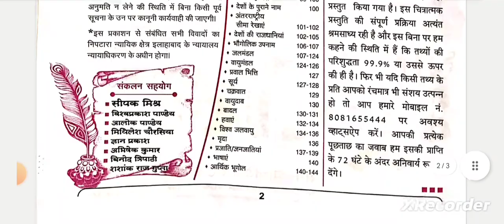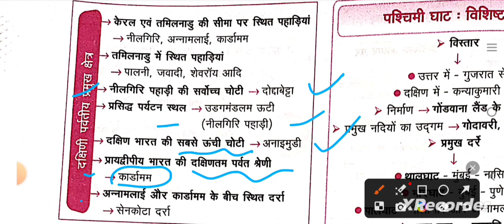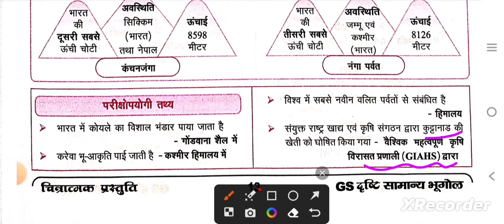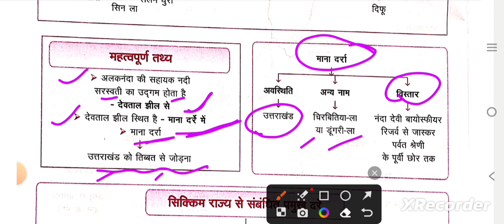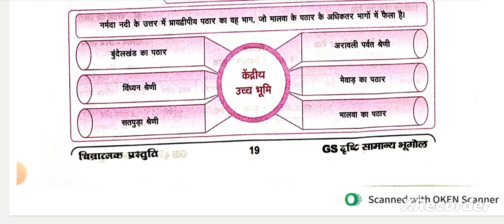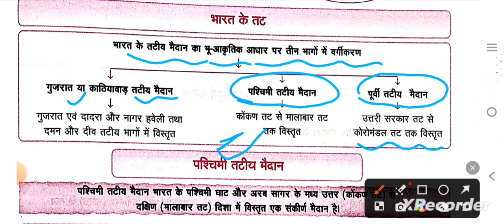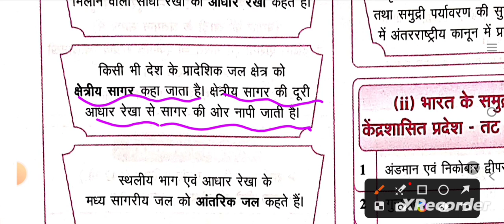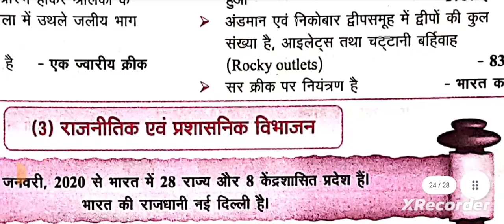Eye drishti GS Ghatnachakra INDIAN GEOGRAPHY Part -3 Flowchart/दृष्टि घटनाचक्र चित्रात्मक प्रस्तुति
or Study lovers UPPSC

Best  Booklist And📚 Strategy For UP PCS RO ,ARO
समीक्षा अधिकारी /सहायक समीक्षा अधिकारी
 विगत वर्ष के पेपर 2021
RO/ARO Prelims Questions Paper  2021(PYQ)
Best test series for ro aro exam 2023

uppcsnews uppcsgeography #@Sudrishti PCS @UPSC HINT @Seema Gupta UP Secretariat Lucknow @Shanti Bhushan UP Secretariat Lucknow @Jai Ho Study @Exam @DECODE EXAM @PW Sarkari Exams

#uppscroaroexamdate uppsc @DECODE EXAM @Mahendras: Online Videos For Govt. Exams @UP PCS EXAMS BY CHANDRA INSTITUTE @UPPCS POSSIBLE @TARGET with alok @Azad IAS Academy
#uppscroaroexamdate uppsc @DECODE EXAM @Mahendras Online Videos For Govt. Exams @UP PCS EXAMS BY CHANDRA INSTITUTE @UPPCS POSSIBLE @TARGET with alok @Azad IAS Academy Unit Of Azad Group @Target Study IQ
upscprelims upscpreparation upsssc @Sudrishti PCS @Seema Gupta UP Secretariat Lucknow @upschindi @upacademyforcivilservices @DECODE EXAM @TARGET with alok @Exampur Motivation @Examy @PW Sarkari Exams @Physics Wallah - Alakh Pandey @Rojgar with Ankit @study for civil services @wifistudy 2.0 @Ankit Inspires India @Unacademy UPSC Articulate @Unacademy UPSC Hindi @Unacademy UP
Gs for ro aro 2023

Study Lovers UPPSC
Study Lover
Gs world test series in English 2023
Gs world test series in hindi 2023
Gs ghatna chakra 2023
gs drishti ghatna chakra uttar pradesh
uppsc ro aro 2023Dhyeya ro aro test series 2023Eye drishti ghatna chakra 2023Gs world test series in englishUnacademy ro aroUppsc ae new vacancy 2023pcs mantra test seriespcs mantra test series 2023ro aro test series manthan iqup ro aro test seriesuppcs ro aro test series 2023uppsc ro aro test seriesuppsc ro aro test series 2023
gs drishti economics
gs drishti science
gs drishti ghatnanachakra history
gs drishti ghatnanachakra polity
up special
environment
miscellaneous !!!